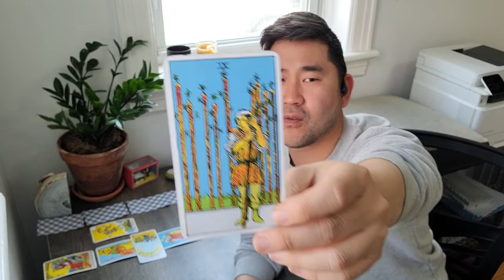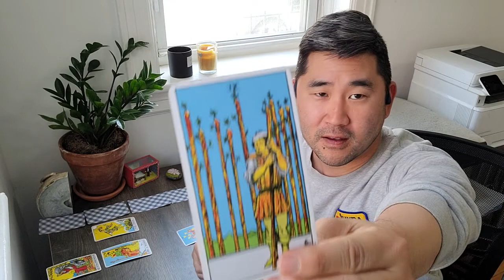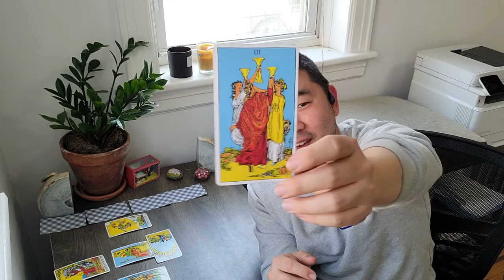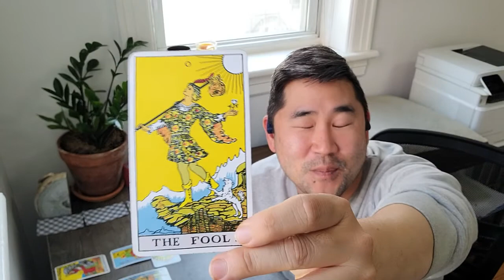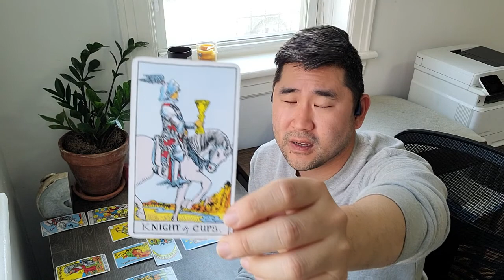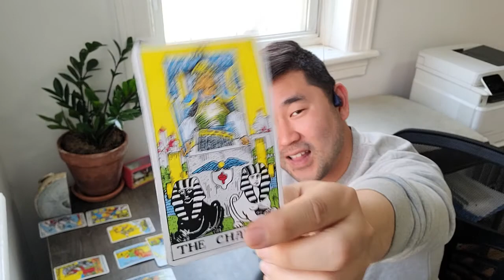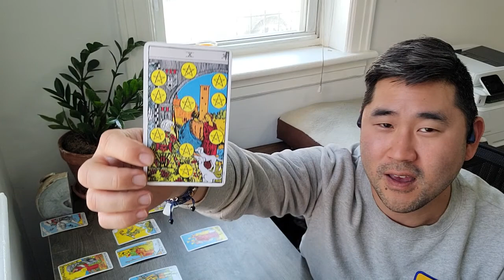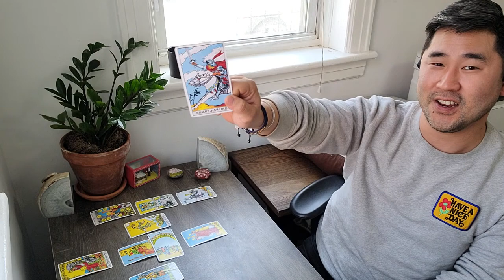Your career is on FIRE, Aquarius 🔥🙌 You’re going next level! April 18-24 weekly TAROT HOROSCOPE ♒️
Aquarius, your career is on fire this week! Get excited :) While this is a general tarot reading for Aquarius sun and rising, I get as specific as I can using a mix of astrology, tarot and my guides — and there's a lot we'll cover :)

To book a personalized reading with me, visit my